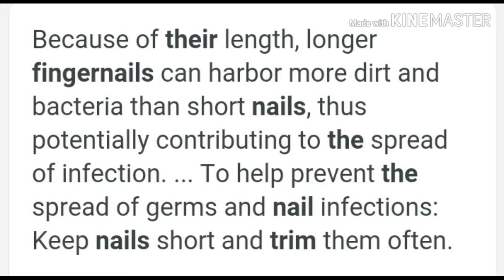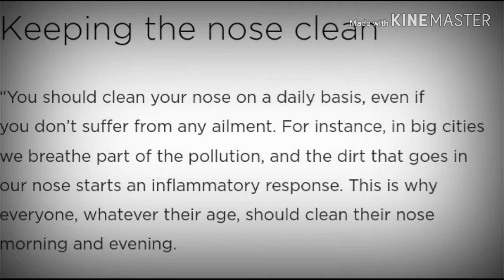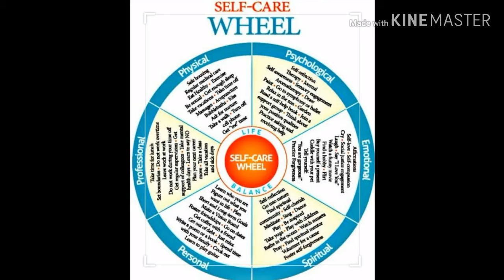SELF-CARE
A video made by 7-Lavender